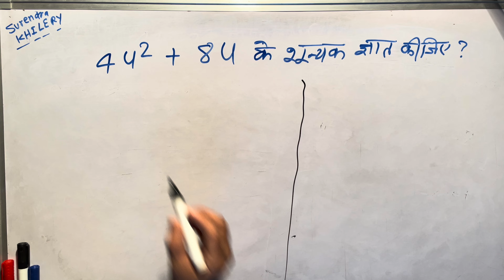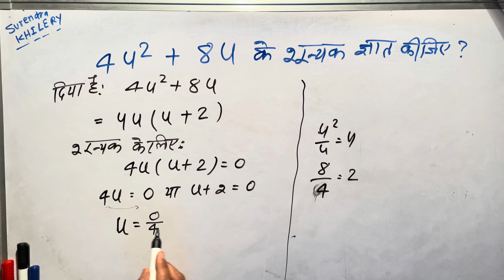4u2+8u के शून्यक ज्ञात कीजिए By Surendra Khilery In Hindi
Ncert Maths by surendra khilery In hindi